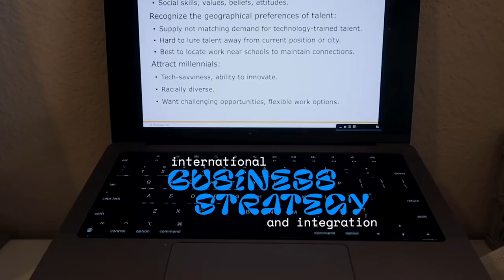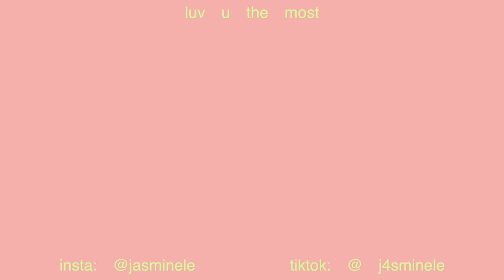MY LAST FIRST DAY OF COLLEGE EVER // dyeing my hair, grwm, & big sis chat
KALINDA DENIM JEANS (US 2) size 2

FAQ’S
age / 21
ethnicity / 100% vietnamese